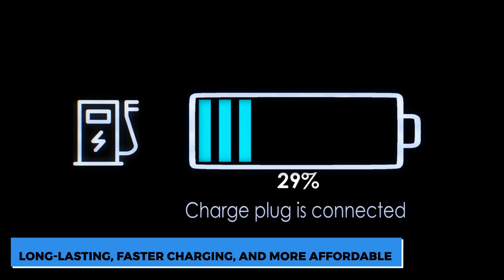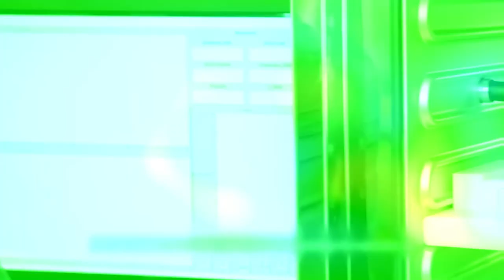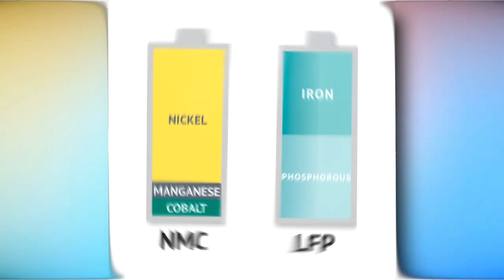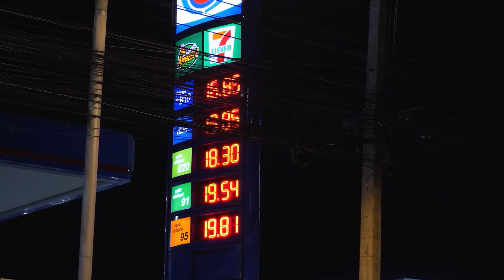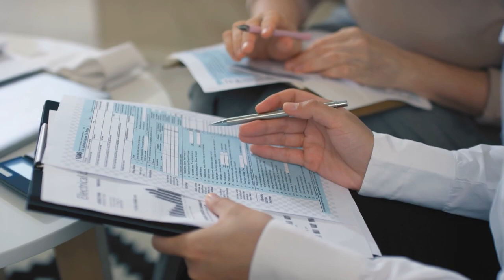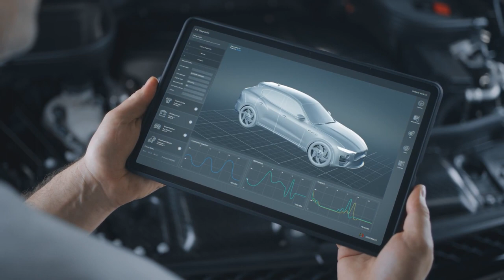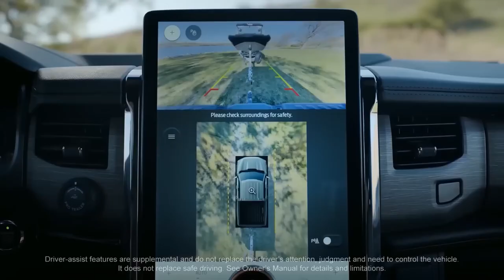Ford FINALLY LAUNCHED Next-Gen EV Battery: “100X Faster!"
When it comes to electric vehicles, are you prepared for the future? as Ford has a better idea”, Ford has now released news of the introduction of their next-generation EV battery, which they claim would be "100X faster!" So what does this portend for battery-powered automobiles? Put on your seatbelts, because you're about to go on a wild voyage into Ford's cutting-edge future. You're watching `TECH ADDICTS”, let's look at what Ford has to offer!

Ford has announced plans to build a $3.5 billion electric vehicle factory in the state of Michigan, the company's home state. The factory will produce electric vehicle batteries with a lithium iron phosphate chemistry, which the company claims are more long-lasting, faster charging, and more affordable than the company's current lineup of electric vehicles.

The automaker emphasized that it will own and operate the plant outright through its wholly owned subsidiary and that the Chinese company will only provide "knowledge and services." Ford will develop the LFP batteries in conjunction with China's Contemporary Amperex Technology Co. Limited (CATL), a global producer of electric vehicle batteries. However, the Chinese company will only provide "knowledge and services." The construction project will result in the creation of 2,500 new jobs for the local economy, and it is anticipated that beginning production will begin in the year 2026.

Ford asserts that it is the only automobile manufacturer to commit to simultaneously developing two distinct battery chemistries for its electric vehicles (EVs): lithium iron phosphate (often known as LFP), and nickel cobalt manganese (NCM). (Tesla is also manufacturing automobiles that are powered by LFP batteries.)

The majority of electric vehicles on the market today are powered by lithium-ion batteries, the cathodes of which are powered by NCM chemistry. But NCM also has a lot of baggage, mostly due to cobalt, which has been called the "blood diamond of batteries" because it is mined in a way that puts child laborers at risk and destroys the environment in the Democratic Republic of the Congo. This is the reason why cobalt has been called the "blood diamond of batteries."

On the other hand, LFP batteries are typically less expensive and have a longer lifespan than NCM batteries, but they do not pack as much energy into their cells. The manufacturing process for LFP batteries is also simpler. According to the company, the addition of the new factory with CATL will result in an increase of roughly 35 gigawatt-hours (GWh) of LFP battery capacity.

During a meeting with media on Monday, Lisa Drake, vice president of EV industrialization at Ford model e, the company's electric vehicle (EV) business, stated that the vehicles' batteries are "exceptionally durable," as well as able to handle more frequent and faster DC fast charging. "And they genuinely work to their full potential when they are being charged from zero to one hundred percent on a consistent basis. Customers who wish to drive their vehicles all the way down to empty and then fast charge them back up to 100 percent can take advantage of this feature.

The vehicles equipped with LFP batteries will also be more economical than Ford's existing portfolio of vehicles; however, the firm was not prepared to disclose how much they will be more affordable. We might not have to wait too long to find out, since the business has stated that it anticipates releasing its first LFP-powered Mustang Mach-E by the end of this year and F-150 Lightning at the beginning of the following year. (In an effort to compete with Tesla, the leading seller of electric vehicles, Ford recently reduced the cost of their Mach-E model.)

They are also able to withstand more frequent and faster DC fast charging in addition to their remarkable durability.